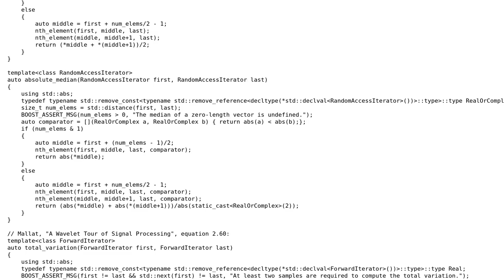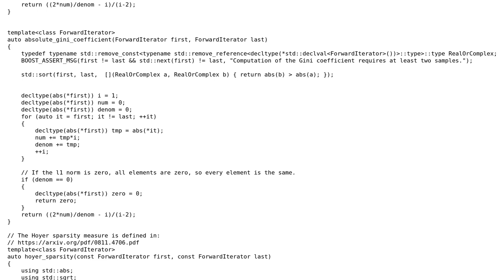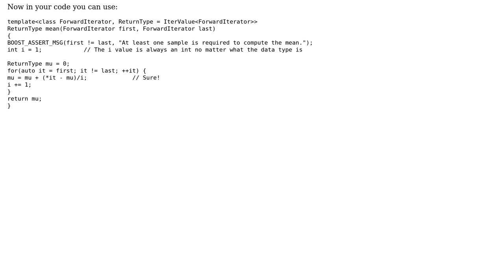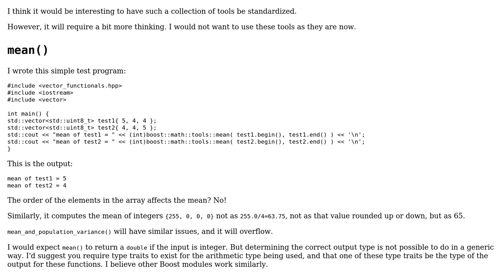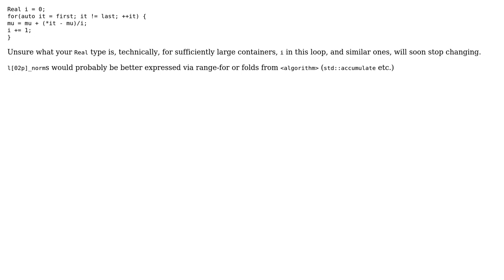A collection of vector functionals (3 Solutions!!)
A collection of vector functionals

With thanks & praise to God, and with thanks to the many people who have made this project possible! | Content (except music & images) licensed under CC BY-SA | Music | Images & others | With thanks to user user14717 user Martin York user Cris Luengo user bipll and the Stack Exchange Network Trademarks are property of their respective owners. You are responsible for your own actions.